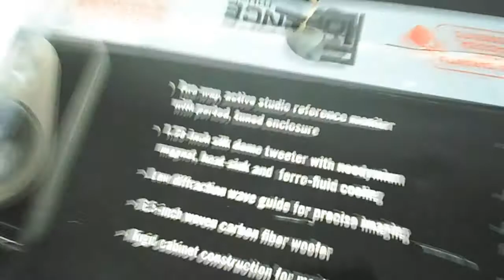UNBOX - Resolv A6 (Samson)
RESOLV A6

• Alto-falantes: 1 Woofer de 6,5" de fibra de carbono
• Tweeter: 1,25" com domo de seda e ima de neodímio com refrigeração tipo Heat-Sink
• Potencia: Bi-amp com 75 W nos graves e 25 W nos agudos
• Resposta de freqüência: 40 Hz -- 27 kHz
• Crossover passivo: 2,3 kHz filtro multi-polo
• Controle de lift das freqüências agudas de 4 posições
• Entradas: XLR e P10 -- ¼" balanceadas e RCA desbalanceada
• Blindagem A/V para uso em aplicações multimídia
• Construção em MDF Sólido
• Dimensões: A=324 mm x L=236 mm x P=251 mm